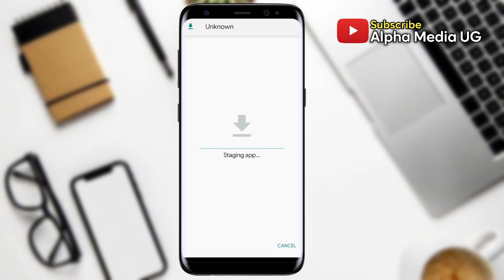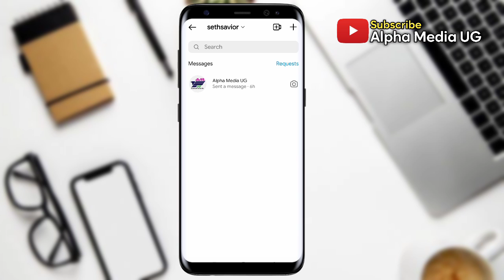How to Remove Instagram Notes Feature Completely 2022 | Turn off Instagram Notes Feature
I'll show How to Remove Instagram Notes Feature Completely or how to Turn off Instagram Notes Feature. Instagram doesn't have the option to turn off the Notes but I'll show you three methods on how to remove the instagram notes feature.
This will also help on the following queries:
How do I disable notes on Instagram?
Can you hide notes on Instagram?
Why am I getting notes on Instagram?
How do you turn off notes on Instagram?

Other Related Queries Include:
how to hide instagram notes feature
how to remove notes on instagram
how to remove notes from instagram
instagram notes feature turn off

Parts:
00:00 How to Remove Instagram Notes feature
00:13 Solution 1 - Install old version of Instagram
01:06 Solution 2 - Mute the follower's Notes
01:32 Solution 3 - Mute Notes on the follower's profile
02:00 End